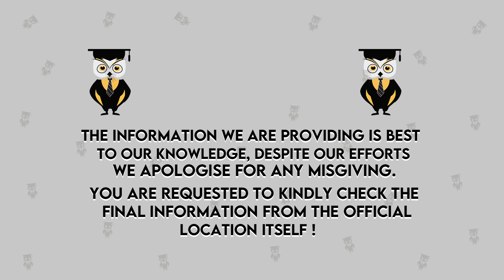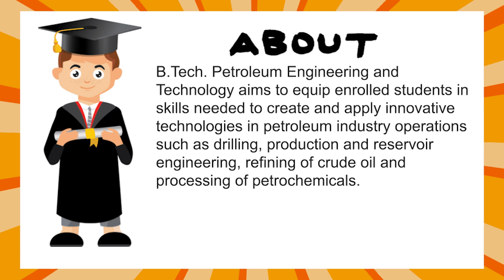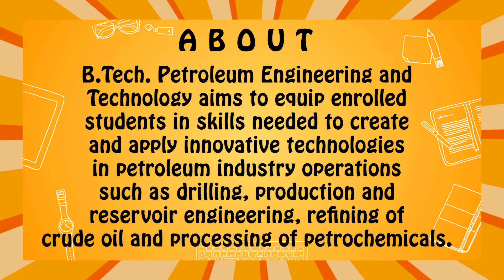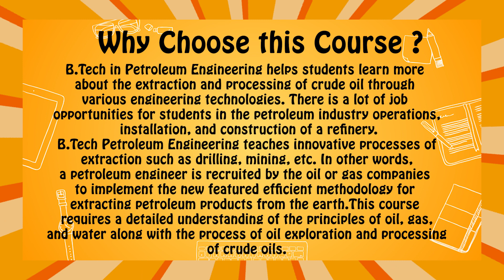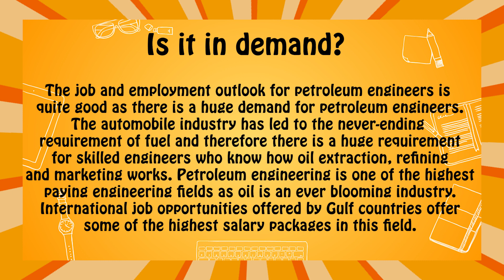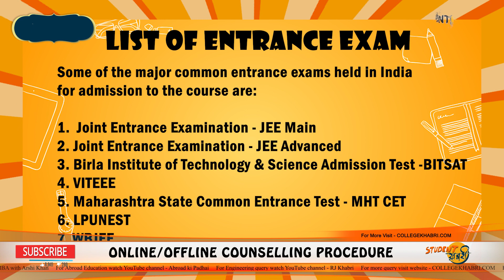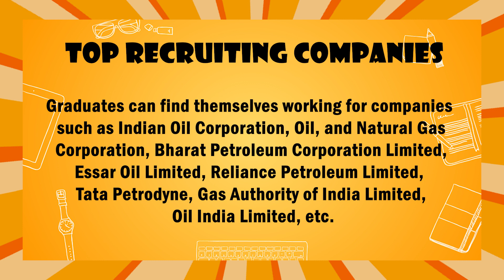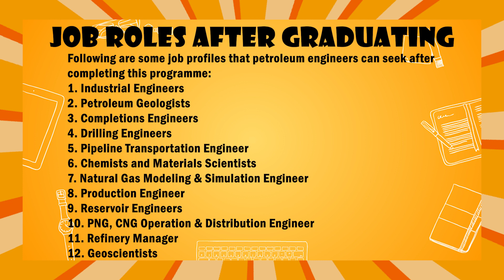B.Tech In Petroleum Engineering and Technology 2021 | Eligibility | Admission | Fees | Jobs | Salary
Don't know the right career options, confused between 2 colleges? Fill this form and our counselor will call you

Hello Everyone
In this "All About Engineering Episode We Discuss: Petroleum Engineering and Technology Review 2021

(only WhatsApp no calls)